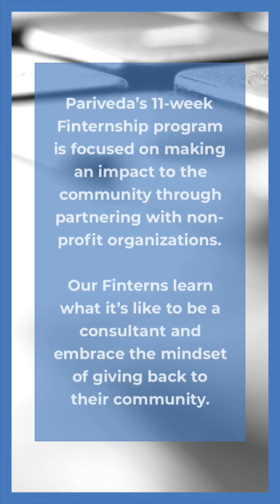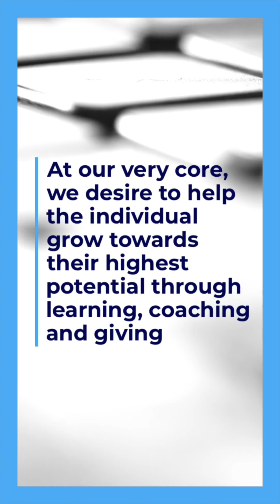Pariveda Internship Highlight | 2019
Today we have a wonderful philanthropic internship program that offers you genuine real world experience. In the philanthropic internship program, you will work in teams to produce powerful applications for community organizations that otherwise could not afford them. This program will provide experiences that directly impact our communities. Our Dallas, Houston and Chicago offices offer internships.